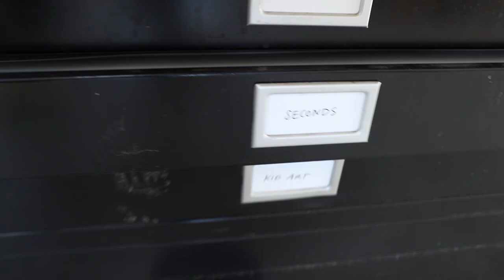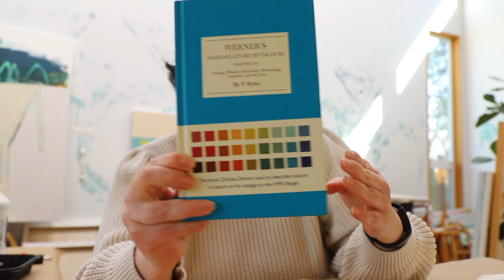Art Vlog: Studio Notes no.4 - upcoming solo show, art book, flat file sale, and a new body of work.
An artist update of what I'm working on, sitting in my studio and giving you the scoop.
Links:
The book I mentioned:
Werner's Nomenclature of Colours

A shoppable list of art supplies I use

My name is Sarah Golden. I'm a painter and collage artist living in Sacramento, California.